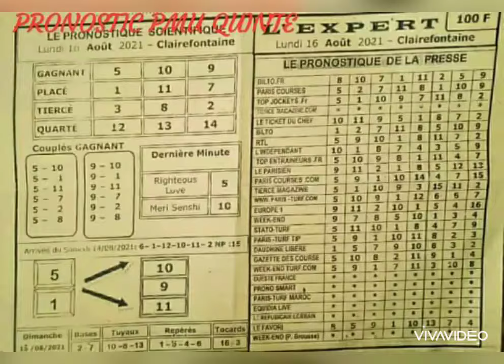journaux hippiques disponible chez moi